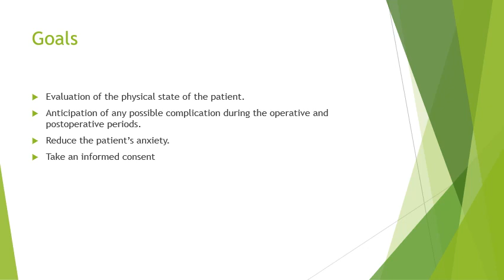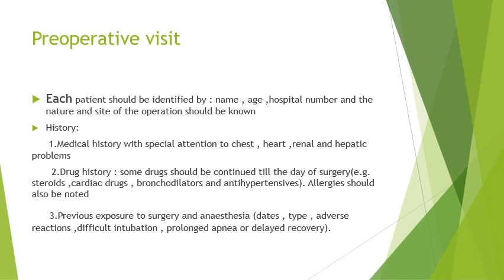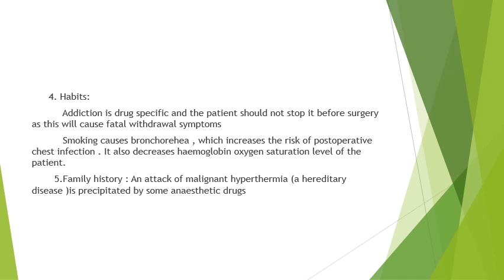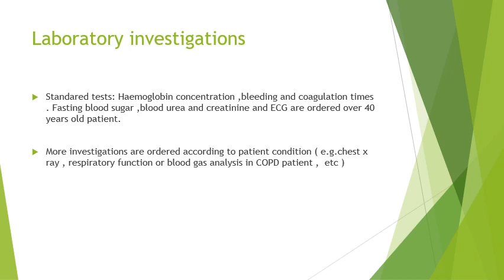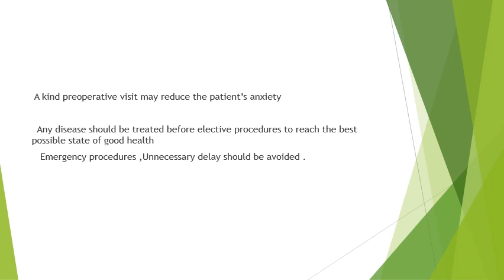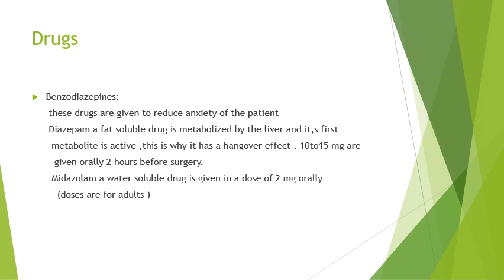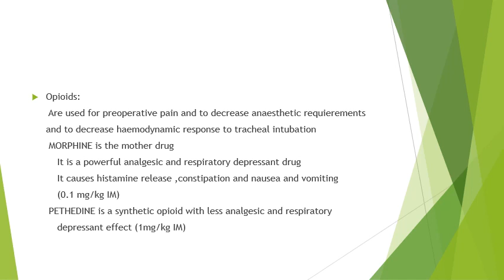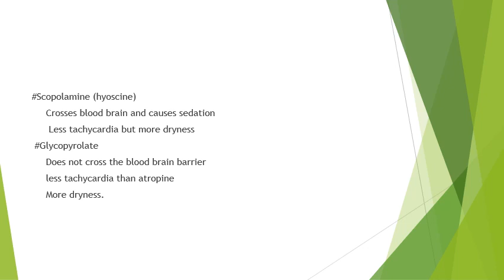PREOPERATIVE PREPARATION AND PREMEDICATION